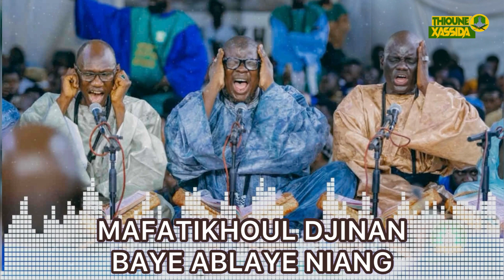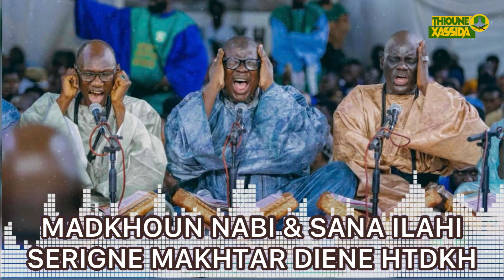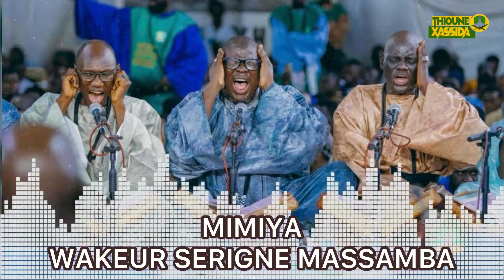SÉLECTION KHASSIDA PRESTATION KOUREL 1 HTDKH MAGAL TOUBA 2022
MAFATIKHOUL DJINAN BAYE ABLAYE NIANG
WAJAKHALIL BAKHI SERIGNE MOUSSA GUEYE NDAR
HALAL MOUNTAKHA SERIGNE MOUSSTAPHA SY
MADKHOUN NABI & SANA ILAHI SERIGNE MAKHTAR DIENE
MIMIYA WAKEUR SERIGNE MASSAMBA

Thioune Xassida’s  Chanel